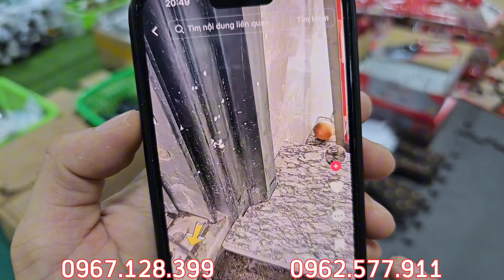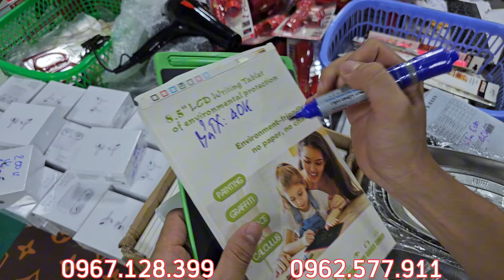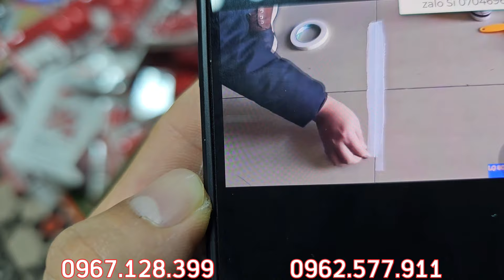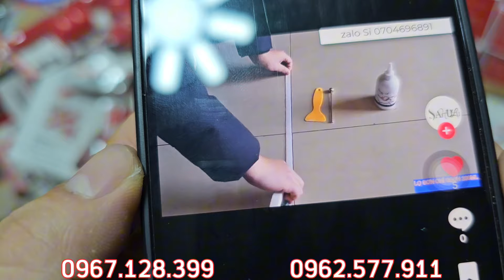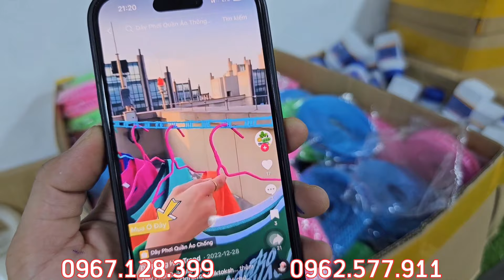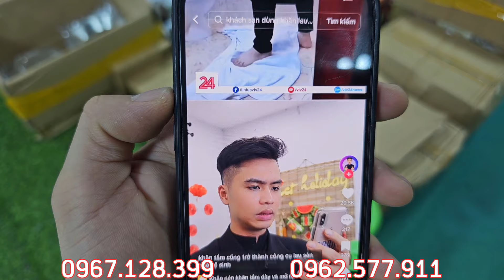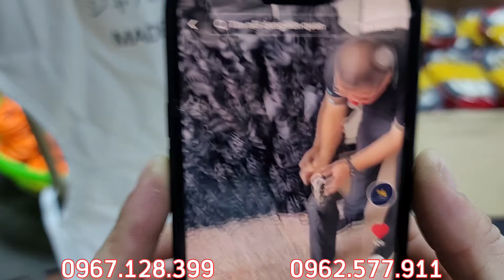HÀNG NỘI ĐỊA NHẬT VỀ NGẬP KHO. RẤT NHIỀU ĐỒ MỚI, SIÊU SỊN SIÊU RẺ ĐỂ ĐÓN TẾT ÂM LỊCH